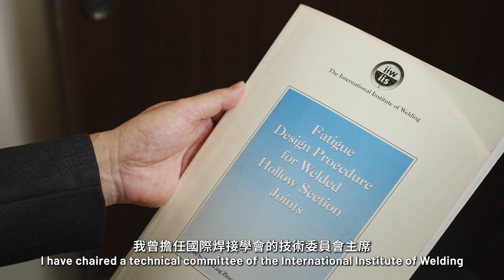Meet PolyU Academician: Professor Xiao Lin ZHAO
Watch this video featuring Professor Xiao Lin Zhao, an expert in structural engineering and Chair Professor of Civil Infrastructure of PolyU as he shares insights into his ground-breaking research and innovative solutions for creating sustainable and ResilientStructures.

Discover Professor Zhao’s pioneering work in the field of ultra-high-strength steel, which has led to the development of lighter and stronger structures, resulting in reduced energy consumption and enhanced efficiency in transportation and lifting equipment. His team has achieved significant breakthroughs in low-carbon seawater and sea sand concrete, utilizing supplementary cementitious materials to increase durability and promote eco-friendly construction practices. Professor Zhao has also contributed to our understanding of the behaviour of steel and concrete-filled TubularStructures under different conditions, including static and blast loading, fire, earthquakes and fatigue. His research achievements have reached international standards, showcasing their global impact on the engineering industry.

Chapters:
0:00 Opening
0:06 Research Domain and Current Focus
0:54 Key Research Achievements
1:58 Research Impact
2:23 Long-term Goals and Future Research Plans